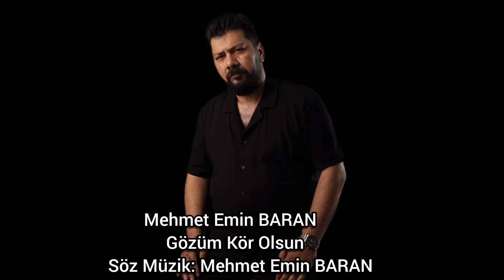Mehmet Emin BARAN Gözüm Kör Olsun